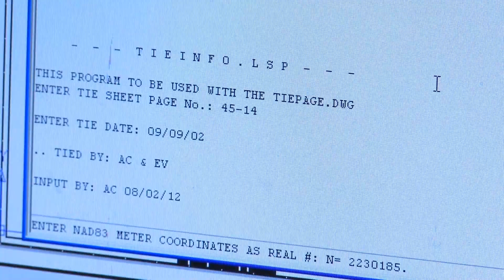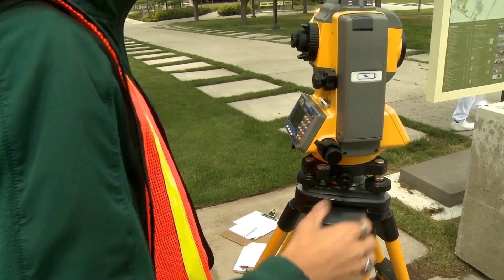Careers in Surveying and Mapping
If you love the outdoors, working with computers and state-of-the-art technology, as well as problem solving and a good mystery you will love Surveying and Mapping.  See what this exciting professional career can offer you.

Utah Valley University is one of a few higher education institutions in the nation that offer an integrated dual-mission model, combining the rigor and richness of a first-rate teaching university with the openness and vocational programs of a community college. UVU’s unique model, which focuses on student success, engaged learning, rigorous academic programs, and faculty-mentored research, is transforming higher education by making it more affordable and accessible to students of all backgrounds.